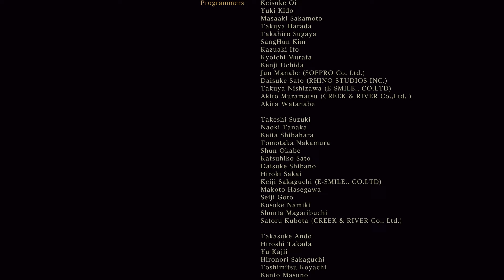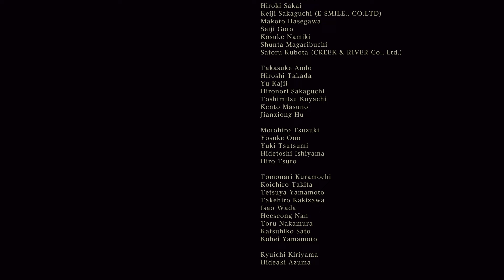Bloodborne ► Beast (Submit your life)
Bloodborne Ending scene as a beast (Submit your life)